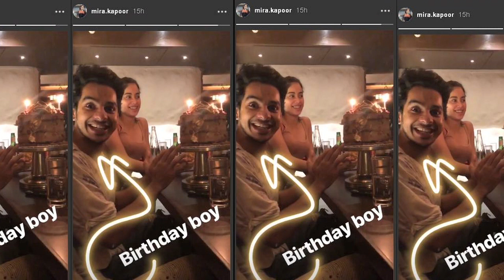Ishaan-Janhvi spend time with Shahid-Mira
'Dhadak' actor Ishaan Khatter rang in his 23rd birthday among close knit family and friends last night. His co-star, friend and actress Janhvi Kapoor was seen in attendance too. She donned a body hugging nude slip dress with a blue sling bag.